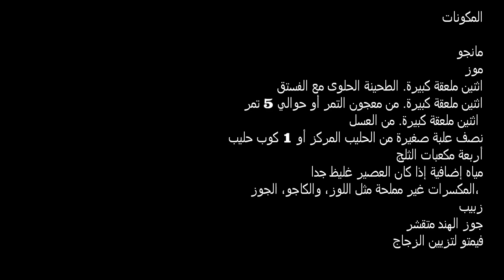عصير المتزوجين او عصير عرايسي